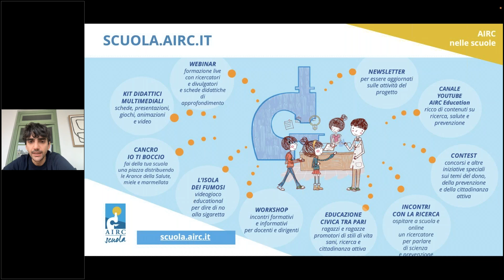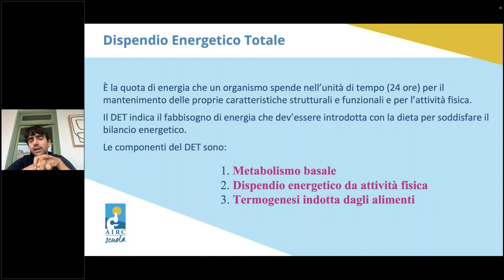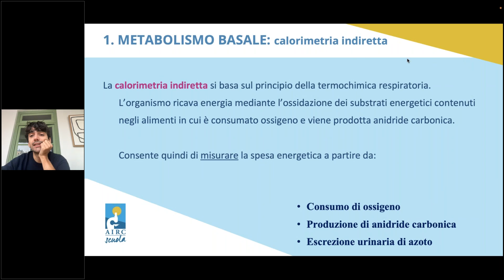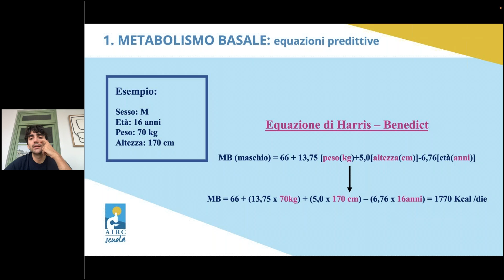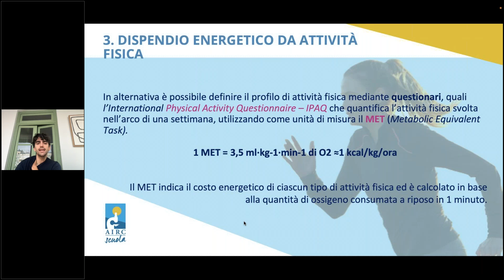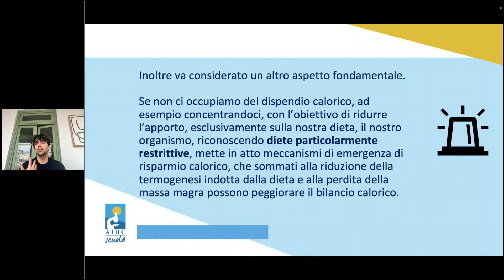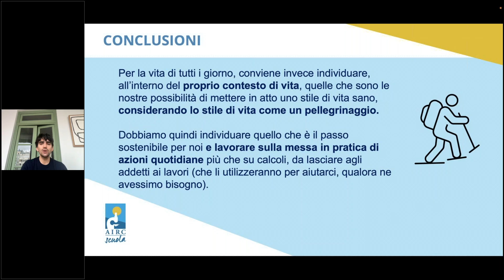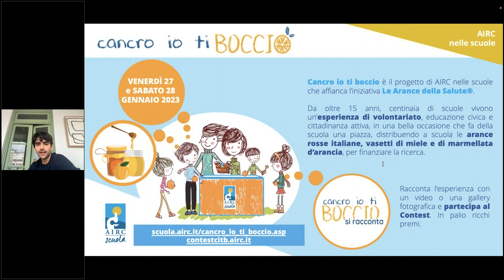Calorie e metabolismo - webinar AIRC con il medico Edoardo Mocini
Calorie e metabolismo - Contare le calorie... conta?
Con Edoardo Mocini, medico specialista in scienza dell'alimentazione
Webinar rivolto alla scuola secondaria di II grado

Abstract
Nello studio e nella cura della sana alimentazione la conta calorica ha assunto un peso sempre più invadente, al punto da essere diventata per alcune persone un’ossessione che spesso sfocia nel patologico. Ma nel mantenimento di una sana alimentazione, ha senso preoccuparsi eccessivamente del bilancio calorico? Quali possono essere delle strategie alternative meno ossessivizzanti su numeri e calorie, che ci permettano di assumere i giusti quantitativi energetici e nutrizionali?
Ne parliamo insieme a Edoardo Mocini, medico specialista in scienza dell'alimentazione, per scoprire più da vicino le calorie e come si inseriscono in un contesto di stile di vita sano.

Edoardo Mocini, laureato presso La Sapienza in Medicina e Chirurgia, successivamente specializzato in Alimentazione con votazione massima e lode presso lo stesso ateneo,  dal 2016 ad oggi ha collaborato, nell’ambito della formazione specialistica prima e di attività di ricerca dopo, presso il Policlinico Umberto, avendo l’opportunità di seguire pazienti affetti da patologie nutrizionali, alimentari e metaboliche. Ha approfondito lo studio e la ricerca sul trattamento di patologie nutrizionali, patologie metaboliche e connesse a disturbi del comportamento alimentare. Dal 2017 aggiunge ai suoi ambiti di interesse la pratica clinica nel campo dell'osteoporosi, dedicandosi alla sua diagnosi e terapia presso il Policlinico Umberto I. È stato docente presso corsi e master universitari nel campo dell'alimentazione, della nutrizione e del comportamento alimentare. Dal 2020 prosegue la sua attività di formazione e ricerca come dottorando di ricerca in Scienze Endocrinologiche e metaboliche.

Se non l’hai già fatto, ti invitiamo a iscriverti alla nostra newsletter, per rimanere sempre aggiornato: scuola.airc.it/newsletter.asp

AIRC nelle scuole - Fondazione AIRC per la ricerca sul cancro ETS
Viale Isonzo 25, 20135 Milano